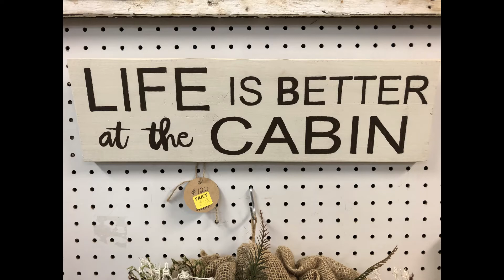Jeff & GiGi in N GA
Jeff and Gigi with Betsy and Ken at cabin in Dahlonega, GA. Visits to Blueridge Ice carving and chili cookoff. Trip to Amicalola Falls State Park.